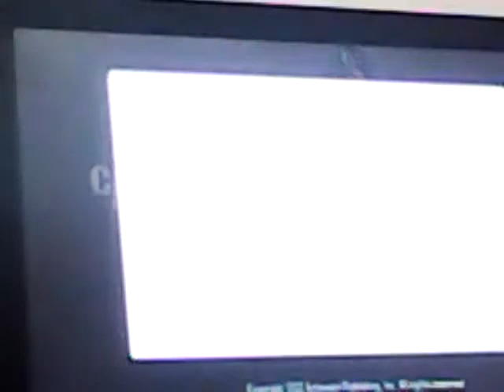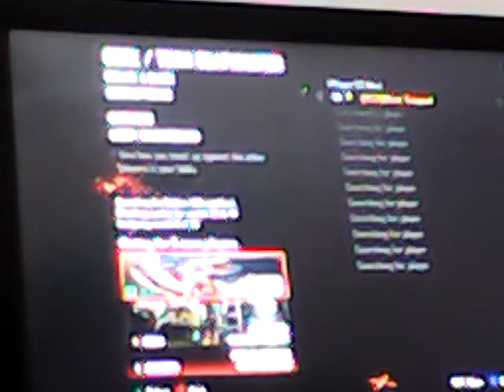zxzxMaGiCzxzx plays black ops 2 but can't get game